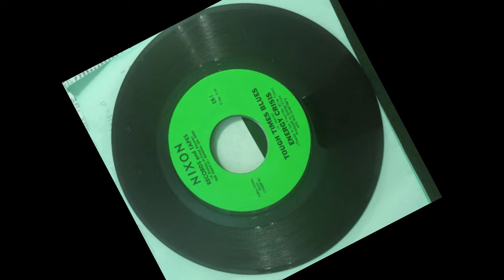Energy Crisis - Tough Times Blues (Country Joe and The Fish) Nixon Records And Tapes (45RPM Excerpt)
RIP Bruce Barthol 1947 - February 20, 2023
San Francisco band consisting of Phil Marsh, Tom Ralston of Sea Train, and Bruce Barthol, the founding bass player in Country Joe and the Fish.

Bruce Barthol (November 11, 1947 – February 20, 2023) was an American musician, singer and songwriter. Born at Alta Bates Hospital, Berkeley, California, he was the original bass player for the psychedelic rock band Country Joe and the Fish, from its inception through November 1968.

Staying on in England after a European tour eventually led to the formation of Formerly Fat Harry with Gary Peterson and fellow Berkeley native, and one time denizen of The Jabberwock, Phil Greenberg. Upon his return to the Bay Area in 1972, Barthol formed Energy Crisis with some ex-members of the Cleanliness and Godliness Skiffle Band before becoming the musical director for the Tony Award-winning San Francisco Mime Troupe in 1976. From 2004 to 2006, Barthol joined ex-Country Joe and the Fish members Joe McDonald, David Bennett Cohen and Chicken Hirsh for a number of short tours of the United States and the UK. Retirement from the San Francisco Mime Troupe came in 2009 together with the release with an acclaimed solo album The Decline and Fall of Everything. He has also written for the San Francisco Shakespeare Festival and the Oberlin Dance Company. Barthol was also the bass player with the Former Members who include Greg Douglass, Roy Blumenfeld and David Bennett Cohen in their line-up. He held an MFA in Musical Theater from New York University.

Barthol died in hospice care in Sebastopol, California, on February 20, 2023, at the age of 75.
Phillip Noble Marsh
Singer-songwriter and guitarist based in New York City and the Bay Area of California. Associations include Pickle Family Circus, Country Joe McDonald, East Bay Sharks, Masked Marauders, Folkways, Cleanliness & Godliness Skiffle Band, Energy Crisis and Phil & Phil.
Members: Bruce Barthol, Phil Marsh
features members of Cleanliness and Godliness Skiffle Band and Country Joe and The Fish.
Rare Private Pressing Funk Soul Disco 45 from Berkeley, CA by Energy Crisis "Tough Time Blues" and "Disco Chicken" on Circus Records CR-1. Very limited pressing (not many known copies to exist), more than likely released late 70's/early 80's.
Matrix / Runout: 142339A-1A
Matrix / Runout: 142339B-1A